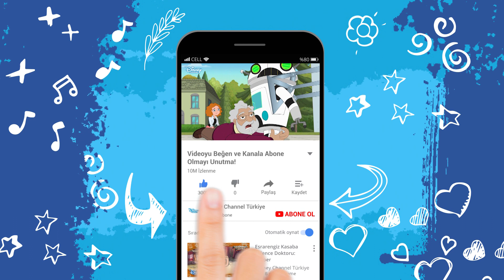Milo ve Hep Ters Giden İşleri | Bizimkiler Çok Akıllı 🤓 | Disney Channel TR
Fineas ve Förb’e çok yakın bir mahallede yaşayan Milo, Murphy Kanunları’nı ilk açıklayan kişinin torunudur. Milo’nun hayatı boyunca bütün işleri hep ters gider. Ancak bütün konular hakkında bilgisi, sırt çantasındaki ekipmanları ve korkusuz arkadaşları Melissa ve Zack ile her olasılığa hazır!